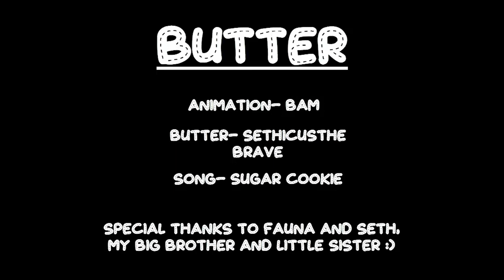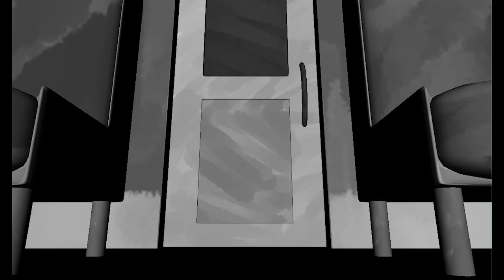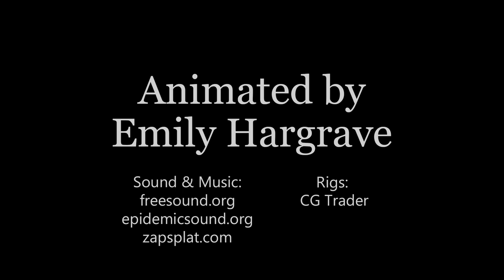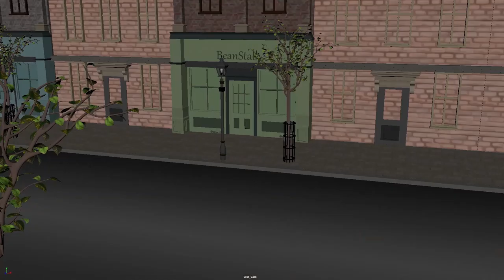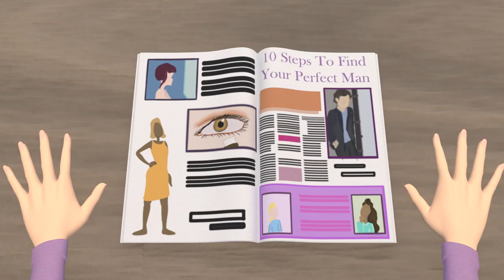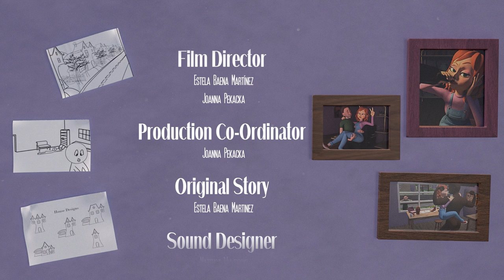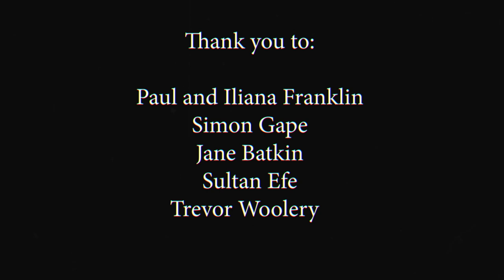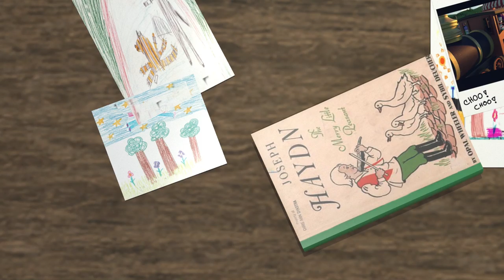BA(Hons) Animation and Visual Effects- Degree Show-2020